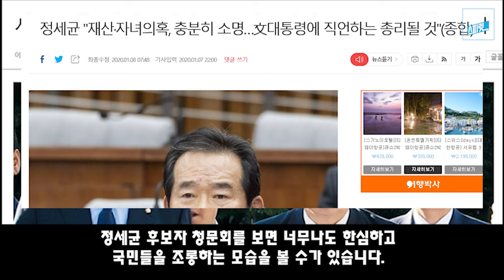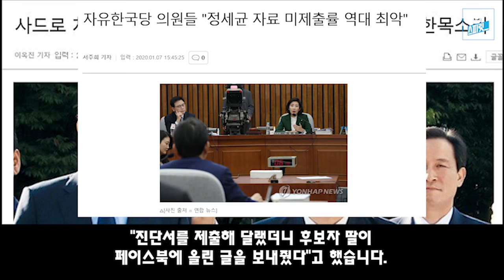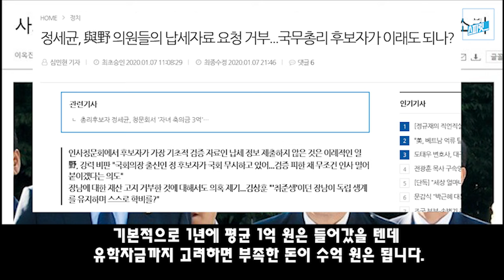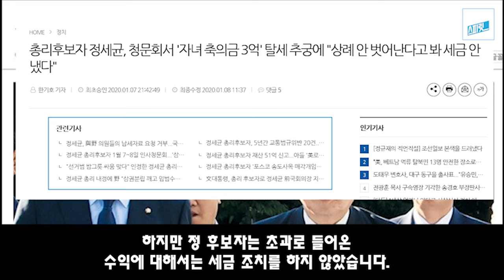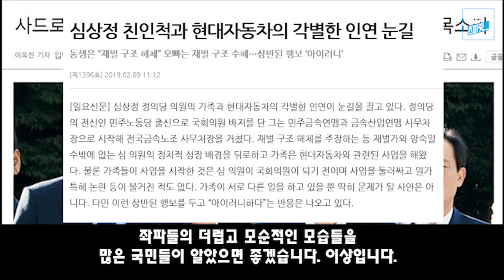천정배, "정세균! 헌법과 민주법치주의의 핵심인 3권분립의 정신을 이렇게 짓밟다."